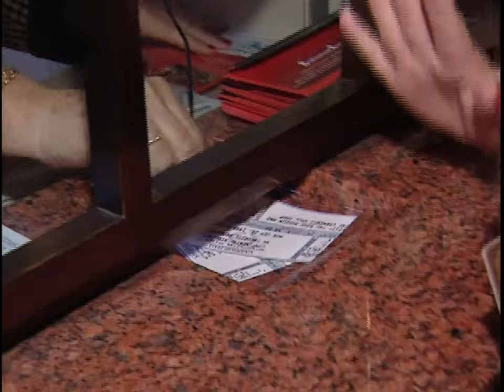The Beauty That Drives A Man Mad - from Sugar - Performed by Tony Roberts and Robert Morse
From the 1972 Broadway musical Sugar

Sugar is a musical with a book by Peter Stone, music by Jule Styne, and lyrics by Bob Merrill. It is based on the 1959 film Some Like It Hot, which was adapted by Billy Wilder and I.A.L. Diamond from a story by Robert Thoeren and Michael Logan. It premiered on Broadway in 1972 and was staged in the West End twenty years later.

Act I
"When You Meet a Man in Chicago" - Sweet Sue and All Girl Band
"Penniless Bums" - Jerry, Joe and Unemployed Musicians
"Tear the Town Apart" - Spats's Gang
"The Beauty That Drives Men Mad" - Jerry and Joe
"We Could Be Close" - Jerry and Sugar Kane
"Sun on My Face" - Jerry, Joe, Sugar Kane, Sweet Sue, Bienstock and Ensemble
"November Song" - Millionaires and Osgood Fielding Jr.
"Sugar - Jerry and Joe

Act II
"Hey, Why Not!" - Sugar Kane and Ensemble
"Beautiful Through and Through" - Osgood Fielding Jr. and Jerry
"What Do You Give to a Man Who's Had Everything?" - Joe and Sugar Kane
"Magic Nights" - Jerry
"It's Always Love" - Joe
"When You Meet a Man in Chicago" - Jerry, Joe, Sugar Kane, Sweet Sue, All Girl Band and Chorus Line

Synopsis
Two unemployed musicians, bass player Jerry and saxophone player Joe, witness the St. Valentine's Day Massacre in Chicago. In order to escape gangster Spats Palazzo and his henchmen, they dress as women and join Sweet Sue and Her Society Syncopaters, an all-female band about to leave town for an engagement at a Miami Beach hotel.

Complications arise when Joe, now known as Josephine, falls in love with beautiful band singer Sugar Kane, who has a slight drinking problem that tends to interfere with her ability to choose a romantic partner wisely. More than anything, Sugar wants to marry a millionaire, prompting Joe to disguise himself as the man of her dreams.

Meanwhile, wealthy and elderly Osgood Fielding Jr. is pursuing Daphne, unaware she really is Jerry in drag. As much as he knows he needs to reveal his true gender to his over-amorous paramour, Jerry is beginning to enjoy all the expensive gifts bestowed upon him on a regular basis.

Total chaos erupts when Spats and his gang descend upon the hotel and realize who Josephine and Daphne really are.